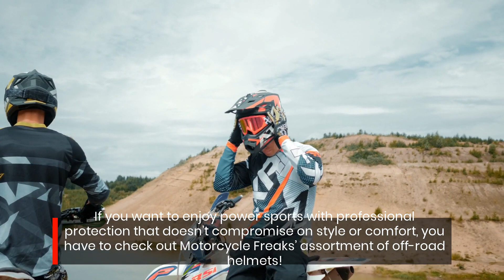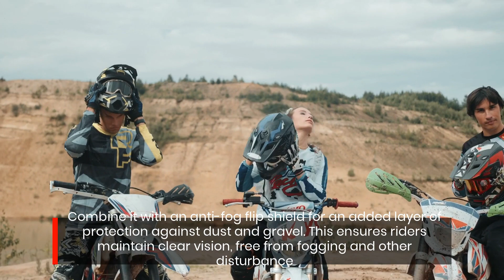Full-Face Dirt Bike Helmet With Anti-Fog Flip Shield & Advanced Ventilation System For All Seasons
In their online shop, you can find an extensive selection of dirtbike gear, including off-road helmets with maximum air ventilation and anti-fog flip shields.